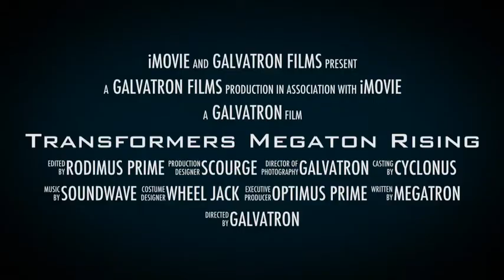Transformers Dark energon trailer